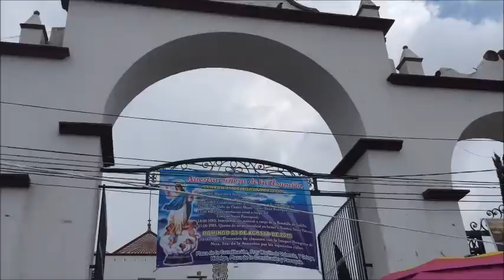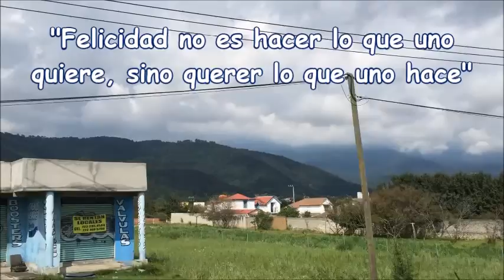Placido Domingo JA (Día 13)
Vlogs hechos por nosotros para los nosotros del futuro, Yomi y Yeyo, este es un día más en su vida, disfruten el video.